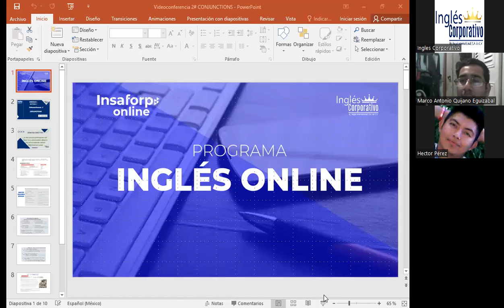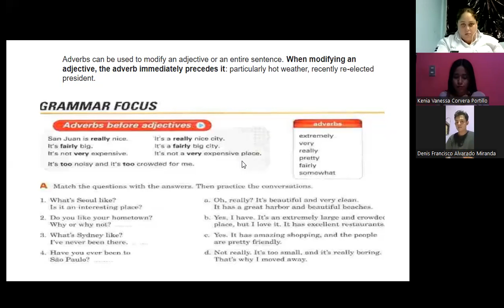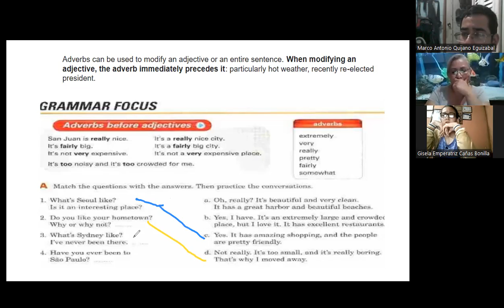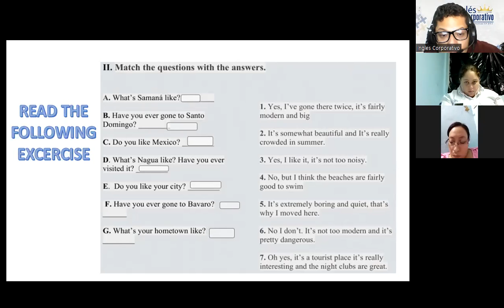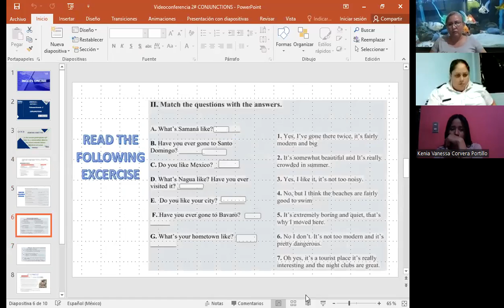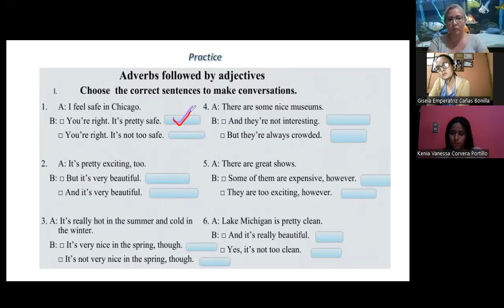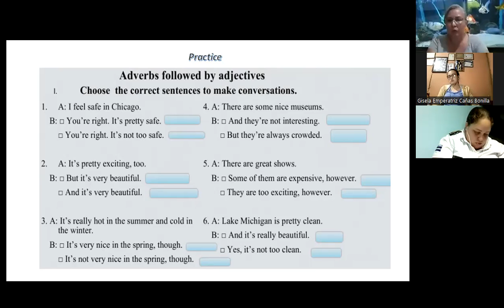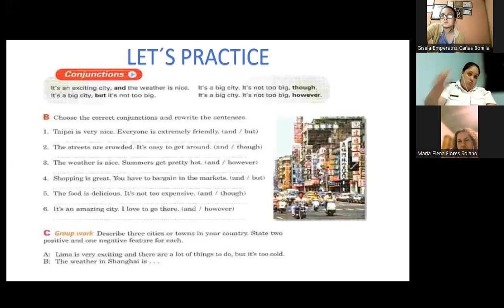Class 2-19-01-2023-FI-REGA-107- García García-Conjunctions